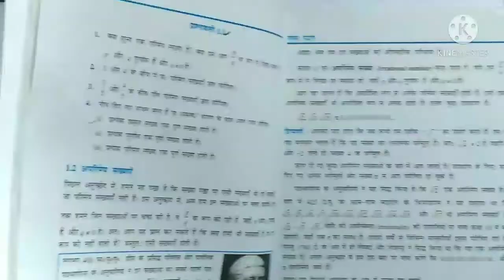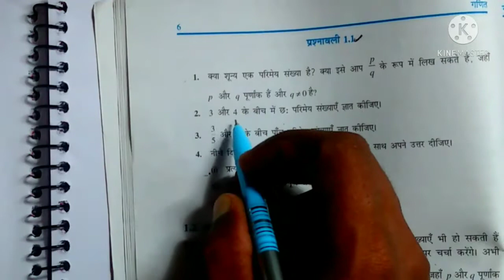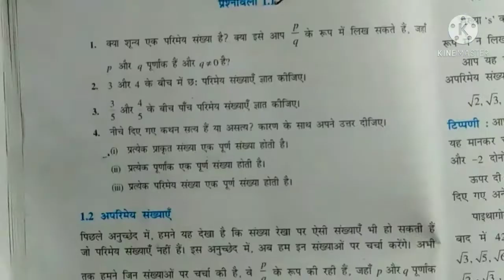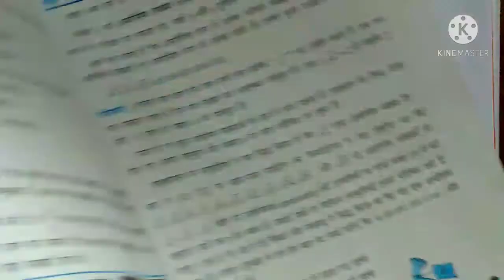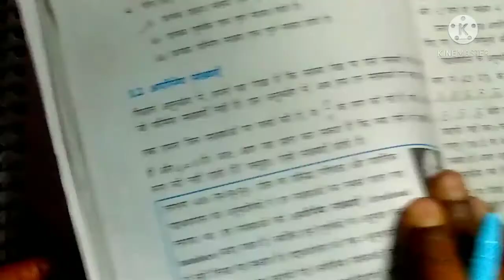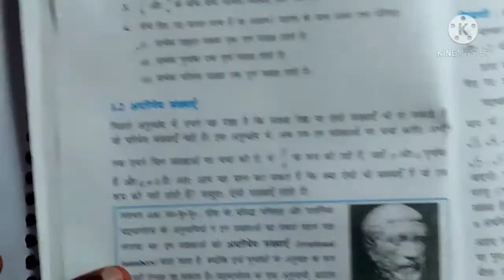Class 9 maths exercise 1.1 || chapter 1.1 || up board class 9 maths chapter 1.1|| by chandramol sir